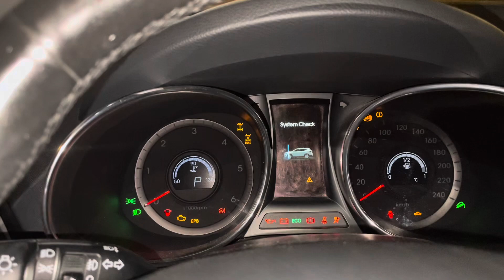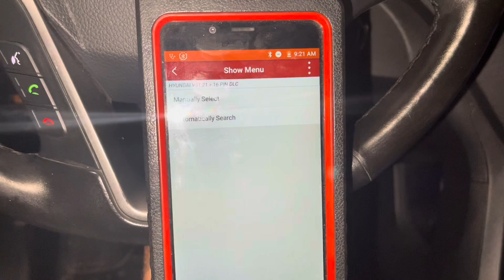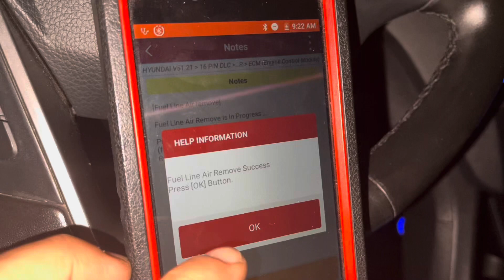How to prime Fuel Filter on Hyundai via Launch. Fuel priming procedure after Fuel filter replacement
How to prime the fuel filter after change on Hyundai Santa Fe? After replacement of Hyundai Santa Fe fuel filter is mandatory to fill up the line in order to remove the excess air in the system.That procedure has to be done prior starting the engine and prevent dry run damage on the high pressure fuel pump.The fuel priming procedure was completed on Hyundai Santa Fe, after fuel filter replacement. This fuel priming procedure is necessary after replacing the fuel filter to ensure proper functioning of your vehicle. Follow these simple steps and keep your Hyundai running smoothly! I am using Launch X431 scan tool, it takes about 30 seconds the feed pump to prime the full line and after that you will be able to start the engine safely!
🔧How to replace Hyundai Santa Fe 2.2 CRDi fuel filter you can watch in our other video